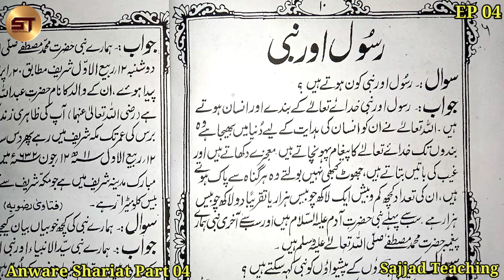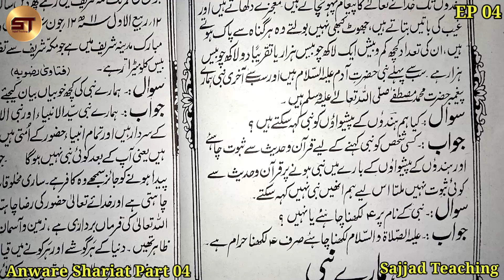Anware Shariat Part 04 | Rasool Aur Nabi | Darse Nizami Course | Alim Course for Free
Anware Shariat Part 04 | Rasool Aur Nabi | Darse Nizami Course | Alim Course for Free | Free Online Alima Classes

    01. Farsi Ki Pahli
    02. Tashilul Masadir
    03. Aurato Ki Namaz
    04. Hifz with Tajwid (Surah Ala to Nas)
    05. Basic Hisab Hissa 2
    06. Modern Choice English Reader 3
    07. Seerate Rasoole Akram
    08. Duroose Islam Hissa 6 (Naqal imla)
    09. Farsi Ki Dosri
    10. Kitabul Aqaid

    01. Kitabul Aqaid
    02. Minhajul Arabia Hissa 1
    03. Farsi Ki Pahli
    04. Tashilul Masadir
    05. Basic Hisab Hissa 2/3
    06. Duroose Islam Hissa 5 (Naqal imla)
    07. Seerate Rasoole Akram
    08. Colrow 1/2
    09. English Reader 3
    10. Glorious (English Garamer)
    11. Gumrah Firqo Ke Aqaid
    12. Minhajul Arabia Hissa 2
    13. Gulzare Dabista
    14. Farsi Qawaido Insha
    15. Seerate Khulfaye Rashideen